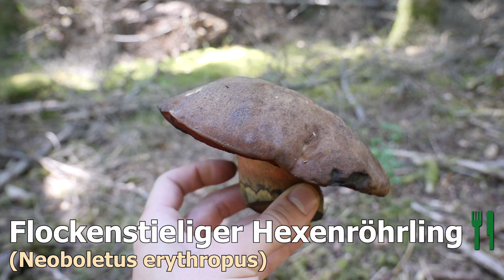Pilze ohne Ende | Pfifferlinge, Perlpilze, Hexenröhrlinge | Pilze sammeln im Juni 2023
►Juni 2023. Gibt es schon Pilze wie Hexenröhrlinge, Steinpilze und Pfifferlinge? Der richtige Standort ist bei der Sommer Suche sehr wichtig! Wo man Pilze finden kann und was ich alles im Schwarzwald gefunden habe, seht ihr in diesem Video. Die Vielfalt hat mich überrascht, Perlpilze, Täublinge, Giftiges, Essbares und mehr. Außerdem Anzeiger Pflanzen wie Heidelbeeren, Fichtenspargel, Fingerhut. Essbare Pilze suchen, finden und sammeln, ist wenn es genug Regen bzw. Niederschlag gibt kein Problem. Wann beginnt oder fängt die Pilzsaison an? Es ist immer Zeit für Pilze! Im Juni geht es wieder so richtig los mit Speisepilzen.🍄 Bitte informiert euch vor dem Pilze sammeln. 🍄 Verwechslungsgefahr! Wo ihr sammeln dürft, was ihr sammeln dürft, geht bei euren ersten Malen mit fachkundiger Begleitung, wenn möglich. Grundkenntnisse im Umgang und Bestimmung mit Pilzen sind unabdingbar! Vergiftet euch nicht, nur essen, wenn ihr euch 100% sicher seid! Haltet die Höchstmengen ein. Zerstört die Pilze bitte nicht mutwillig. Die abgeernteten Stellen bitte wieder mit Erde und Laub bedecken :) Fotos und Videos genügen im Zweifelsfall nicht zur 100% Bestimmung. Better be safe than sorry!◄

🍄Wichtige Links:🍄

Durch diesen Link könnt ihr mich bei eurem nächsten Amazon Einkauf unterstützen

Wenn ihr Fragen habt, schreibt sie einfach in die Kommentare :)

Bilder:

Ich

*** Wenn ihr über diesen Link einkauft, kriege ich etwas Provision und ihr zahlt das Gleiche.